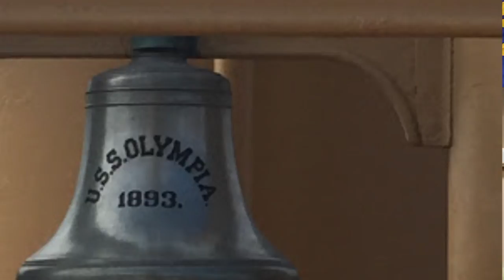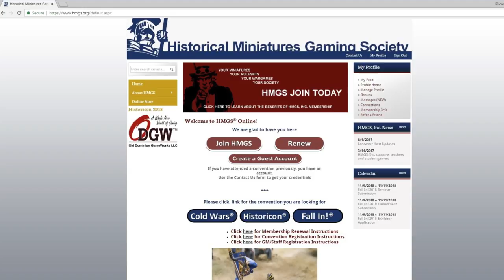HMGS President Interview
At Historicon 2018 Little Wars TV enjoyed the opportunity to sit down and talk to Scott Landis, the new president of the Historical Miniatures Gaming Society (HMGS). In this interview, Scott discusses his goals for the organization, the greatest challenge facing the hobby, the number of non-historical games at Historicon, and much more!

to learn more about HMGS and their conventions.

Our thanks to HMGS for making this interview possible, and also to Peter Panzeri, who delayed the start of his fantastic "Frontiers in Flames" game in the Cornwall room while we stole his room to conduct the interview. Thank you, Peter!